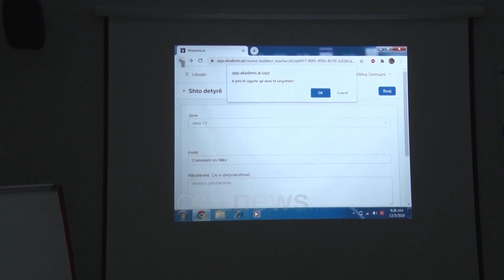Ora News - Fakulteti i Historisë dhe i Filologjisë: Ja kur rinis viti akademik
Pas pushimeve të fundvitit dhe Vitit të Ri, studentët do ti rikthehen mësimit online.

Përmes një njoftimi në faqen zyrtare në Facebook, Fakulteti i Historisë dhe i Filologjisë njofton studentët e tij se mësimi starton të martën më 5 janar 2021.

Që prej nisjes së vitit akademik, studentët nuk janë ulur asnjë ditë në auditore.

Me vendim të Komitetit Teknik të Ekspertëve u vendos që mësimi të bëhet online, si masë parandaluese ndaj Covid-19, deri në një njoftim të dytë.